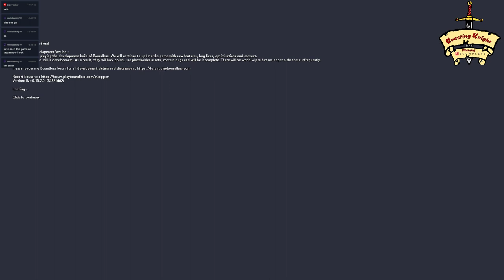Boundless - Building Planetary Gateway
In game i my nick name is virresss
I play Boundless, a game that some might say is an minecraft clone, but its not. It is so much more. Why don’t you watch some of my streams and diced for yourself. But i'll tell you this if you like minecraft games the this is going to be one of the best games ever!
In the game i do orgonise daily group hunts, where we get together and look for meteors to kill the protectors the shiney gems and Oort.

Intressted to join a Grate Guild ?
Portal Seekers are Recruiting!

My toughs about boundless
My first impression is this game is a better version of minecraft. Boundless is so much better in so many other ways. It's like when i tired to start a modded minecraft server everything i wanted it to have has boundless and more.

Planets / Servers
It's going to be a universe with many planets and server, it has some grate server tech that lets you play without too much lagg on different regions: US, EU, Australia.
Player Portals

Portals system that's instant and incredibly powerful and you will get lost all the time when exploring the players portals

Player driven Economy
With sell plinths and buy baskets you can become your own millionaire like me :)
Levels and skills
It has a very deep leveling system that won't let you spec everything, this mean that you have to rely on other players.

Towns and plots
You can so easily create towns with other players and compete to become one of the biggest towns on the planet or even the capitol

Pve only
So far it just pve, but the game is focusing on doing a good pve where there is benefits to play with other players. Like meteors you get more loot and it spawns harder and better monster / meteors

Meteors
This is my absolute favorite, the games spawns meteors around you then you can go there and it will spawn portals that spawns waves of mobs that you have to defeat to get the loot from the meteor. The difficulty is scaling based on the numbers of players in the area

Mining
Is about same as minecraft except for the skills and tools that mines in different ways

Building
There is many blocks with different textures and then you have the chisel that lets you slope, bevel, square to shape the blocks.

Adventure
The graphic is just amazing and it's a blast to adventure to find different things on different planets

MMO ( Grate community everyone is so helpful)
If you need help ask on forum or boundless discord and you don’t have to wait for long.

Devs that listen to the community
The devs are actually getting involved with the players and plays with them.

Future:
The devs have a lot planned for the game and with every update it gets better and better. If you are interested in what the devs have in store for the game, check out the fourm.